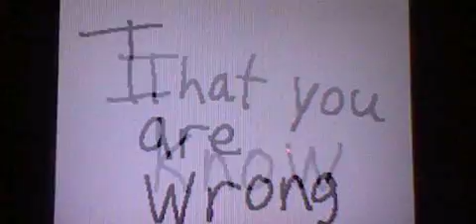Headstrong Pokemon flipnote (READ DESCRIPTION)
Since I couldn't find the actual flipnote on the hatena I've decided to create it on my DSi xl and I did a well done job on the animation and I feel proud of it, I also recorded the finished animation on my DSi XL with my 3ds